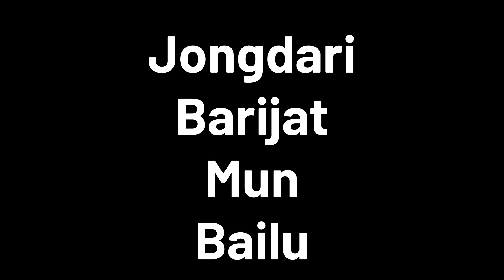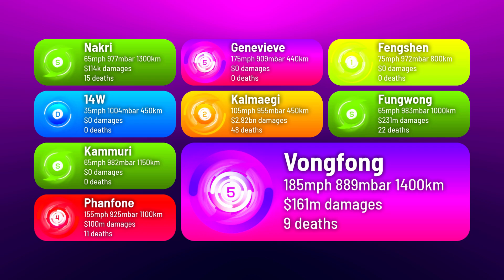2014 Pacific Typhoon Season Animation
The 2014 Pacific typhoon season was below average typhoon season. There were seven active tropical storms early in the season. In July 2014, Typhoon Neoguri reached Category 5 for the first time. Later, Typhoon Rammasun made landfall in Hainan as a Category 5.
In August 2014, Typhoon Halong also reached Category 5 status, this typhoon made landfall in Shikoku as a Category 1. Soon after, Hurricane Genevieve crossed the International Date Line with category 5 status.
In September 2014, Typhoon Kalmaegi was not retired but was a Category 2 and caused significant damage to the Philippines and Zhanjiang. Later, Tropical Storm Fungwong caused damage to the Philippines, Taiwan, and eastern China.
In October 2014, Typhoon Phanfone reached Category 4 status before weakening to Category 1 damage in Tokyo.
In October to November 2014, the 2 strongest typhoons of the 2014 season were active, with extremely strong category 5 super typhoons at 185 mph. Typhoon Vongfong passed through Japan after causing major Category 2 damage to Okinawa. In November 2014, Nuri also reached extremely strong category 5 status, with winds of 185 mph.
In early December 2014, Typhoon Hagupit was not retired but passed through the Philippines as a very strong Category 3 status. Rammasun was retired, replaced with Bualoi.

Note 1: Typhoon Force Kim's analysis of the typhoon season may differ from the official reports.

Credits
Music 1: Tune 58 Remix - AngelPandaEarth (Original by Force Thirteen)
Music 2: Tune 68 Remix - Sevyn (Original by Force Thirteen)
Music 3: Tune 97 Remix - Sevyn (Original by Force Thirteen)
Map: JNLT
Image source in the video
Satellite imagery by CIRA
Icons: Typhoon Force Kim
Timelines: Typhoon Force Kim
Summary templates: Typhoon Force Kim
Custom Landfall Markers, Re-effect by Typhoon Force Kim

How to use icons and landfalls in PC: In the Effects tab, click Keying and select the Unmult/Demult effect. (black screen keying)
How to use icons and landfalls in mobile: Blend mode to screen or add.
How to use intro template: First, Add new plane. Then, put your logo and channel name in the first 3 seconds. (00:00:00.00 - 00:00:03.00) (default setting is category 5 icon and TFK channel)
How to make thumbnail: Duplicate the thumbnail shadow and rotate one of them 180 degrees. Then, write your text on the bottom or top shadow.
Table style summary layout position(x, y)

-560, 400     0, 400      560, 400

-560, 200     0, 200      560, 200

-560, 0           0, 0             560, 0

-560, -200   0, -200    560, -200

-560, -400   0, -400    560, -400